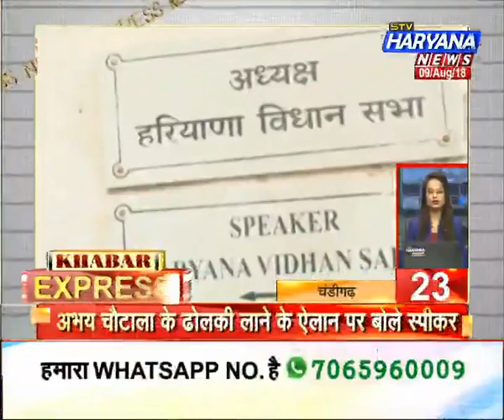Khabar Express: देश व विदेश की बड़ी खबरें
देखिए देश और दुनिया की बड़ी खबरें...

STV Haryana News The news and current affairs channel under the brand name of STV Haryana News is a project launched by STV Enterprises Limited. The philosophy of STV Haryana News is to be the voice of public as the company is all set to focus on micro level viewers and STV Haryana News is the step forward to meet the
desired goal.